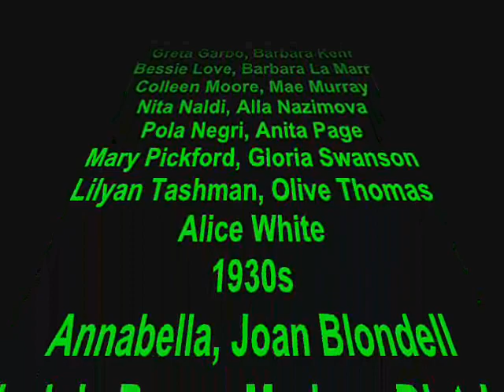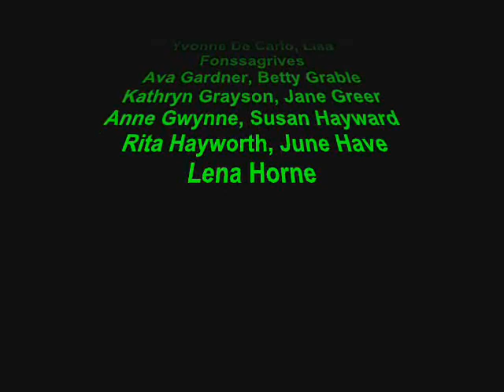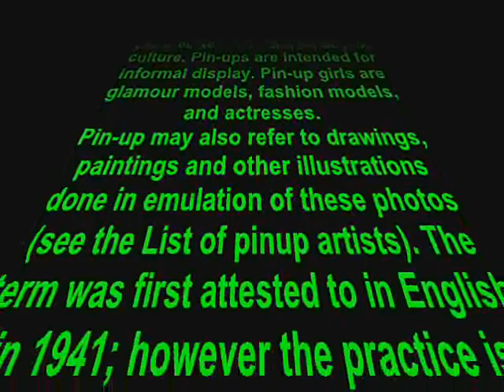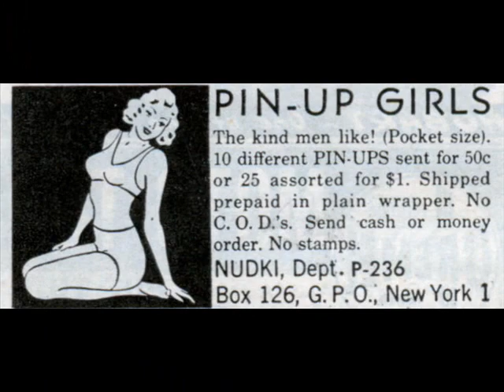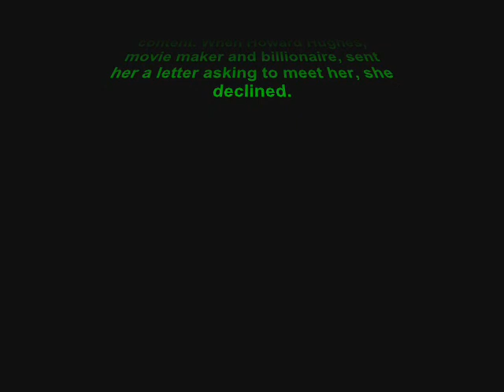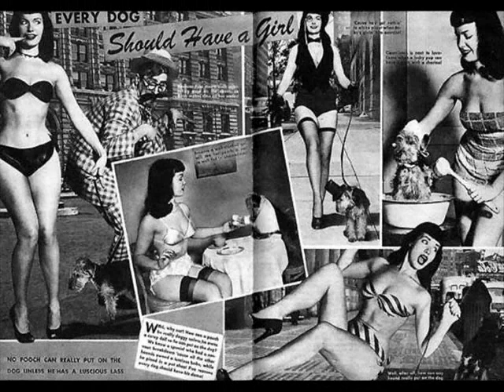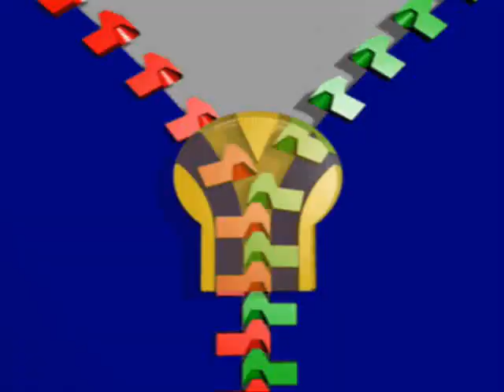Sexy Pin Up Girls of the World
GREEN FROG PRODUCTIONS IN ASSOCIATION WITH THE ELECTRIC BLUE GROUP, THE UNZIPPED CORP. AND THE TAKE ME TO YOUR LEADER GANG PROUDLY PRESENT
''PIN UP GIRLS OF THE WORLD''